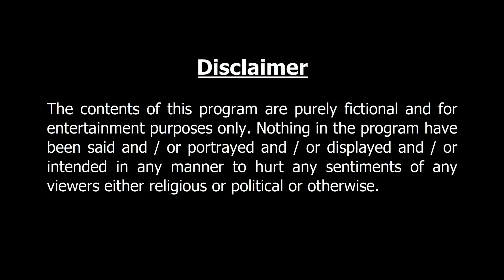সুখের সংসার | বাংলা কার্টুন | Bangla Cartoon | Thakurmar Jhuli jemon | AFX Animation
সুখের সংসার | Perfect entertainment for the animated story lovers. Enjoy.